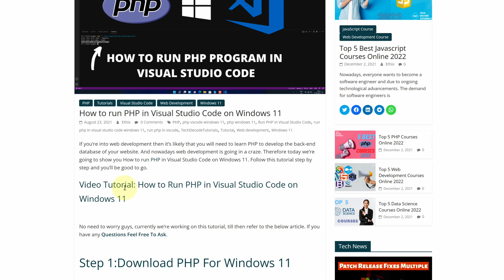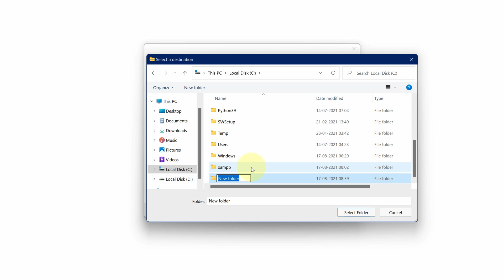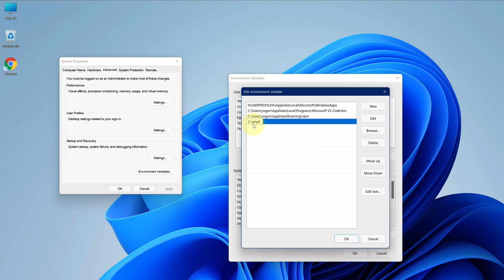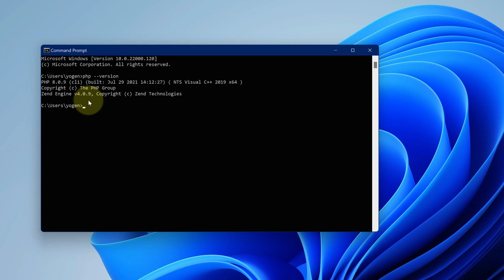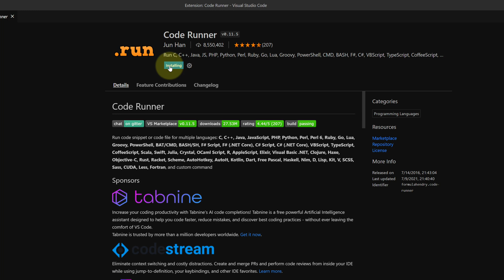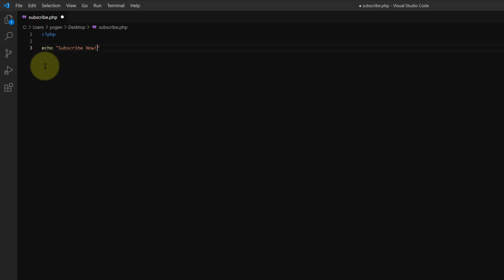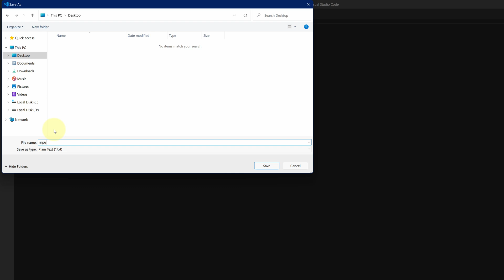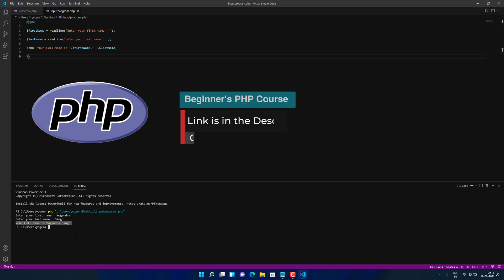How to Run PHP in Visual Studio Code on Windows 11 | PHP Installation 2022 Updated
Run PHP in visual studio code on Windows 11
Hey, guys in this video I'm going to show you how you can configure visual studio code vscode to run PHP program on Windows 11 and I'm also gonna show you how you can run your first PHP program in visual studio code on windows 11 machine.

PHP for Beginners: learn everything you need to become a professional PHP developer with practical exercises & projects.

Time Stamp

0:00 - Introduction
0:36 - How to download php for windows 11
1:49 - How to install php on windows 11
2:39 - Setup php path on windows 11
3:45 - How to check php is installed on windows 11
4:18 - How to install visual studio code on windows 11
4:24 - How to setup visual studio code for running php program
4:30-  How to install PHP debugging and code browsing extension in visual studio code
4:51 - How to install code runner extension in visual studio code
5:24 - How to create first php program in visual studio code
6:34 - How to run php program in vscode
7:12 - How to take input in php program in vscode
7:56 - How to fix cannot edit in read-only editor vscode
8:27 - Run php program that takes input from the user in visual studio code
9:07 - Subscribe

Visual Studio Code Best Code Editor tutorial

★★★Best Online Programming Courses★★★

My name is Yogendra Singh and on this channel @Tech Decode , I show you how you can easily download and install any programming language compiler vs interpreter and programming hub for learning the latest programming language.

If you found this video useful please give it a thumbs up and subscribe to my channel!  and If you have any questions regarding this video, please ask them in the comment section. thanks for watching! :)